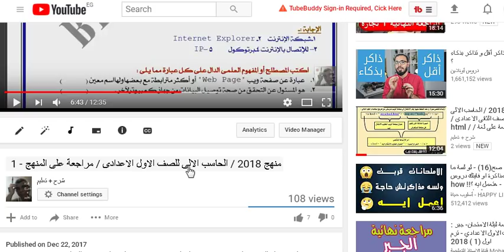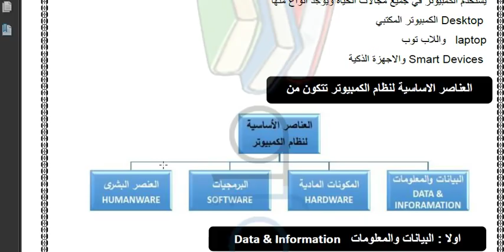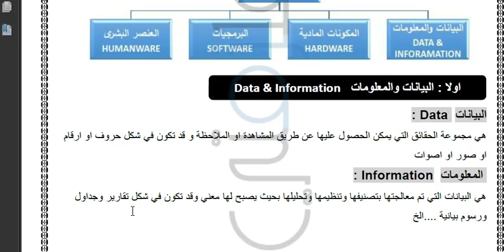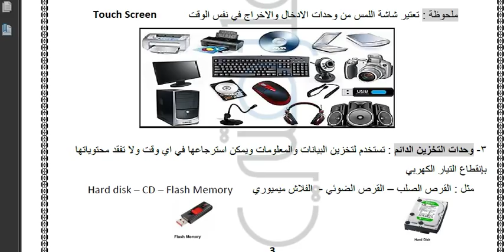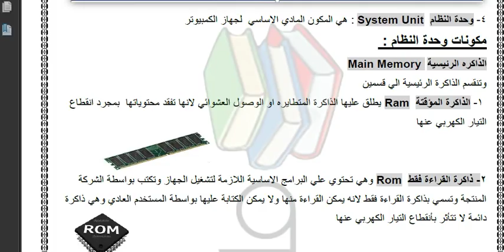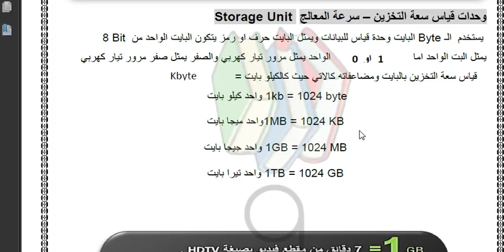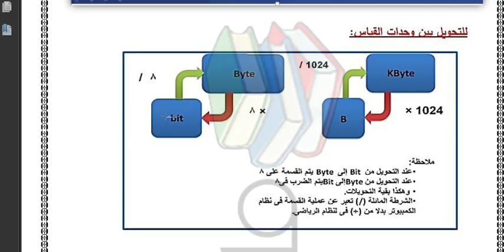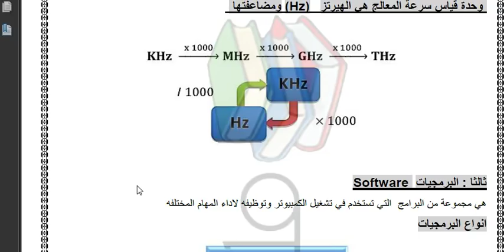منهج 2018 / الحاسب الالى للصف الاول الاعدادى / مراجعة على المنهج - 1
لاتنسى الاشتراك فى القناة حتى يصلك كل جديد
شاهد ايضا